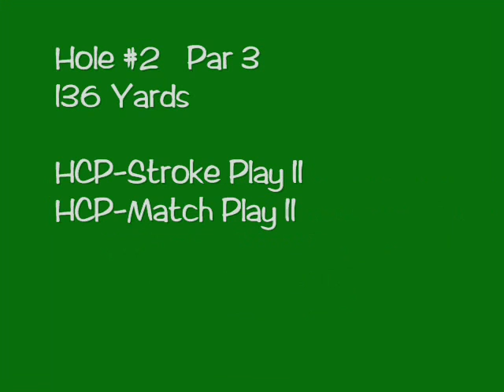Rochelle Country Club Hole #2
Rochelle Country Club Hole #2. A tricky Par 3 over Kyte Creek. Green is protected by flanking bunkers.